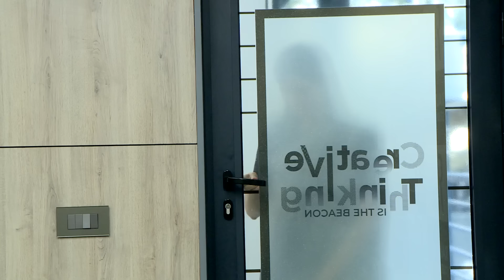SRISHTI DABAS, AIR 06 | UPSC CSE 2023 Topper | GS Foundation Batch | UPSC IAS Topper | Rau's IAS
Congratulations to UPSC CSE Topper 2023 SRISHTI DABAS for securing All India Rank 06 in the UPSC CSE 2023. We congratulate SRISHTI DABAS on her successful journey and wish her all the best for the future!

Those who keep their focus and choose the right partners like Rau's IAS get the top ranks.
UPSC Foundation course (General Studies) Pre & Mains 2024-25
🎯Connect with Rau’s IAS Study Circle